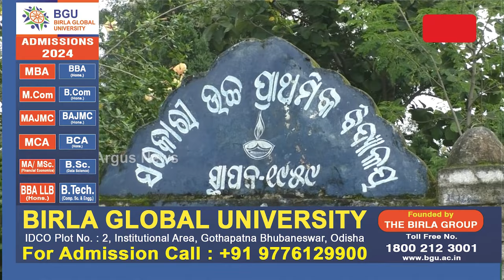ପାନୀୟ ଜଳ ଦେଉଛି କଷ୍ଟ || Water Crisis In Jharsuguda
ପାନୀୟ ଜଳ ଦେଉଛି କଷ୍ଟ । ନଳକୂପରୁ ବାହାରୁନି ପାଣି । ପାଣି ପାଇଁ ଅପେକ୍ଷା କରିବାକୁ ପଡୁଛି ଘଣ୍ଟାଘଣ୍ଟା । ଲଇକେରାର ଶିଳ୍ପ ଅଞ୍ଚଳରେ ଜଳ ସଙ୍କଟ । ଏ ହେଉଛି ଝାରସୁଗୁଡ଼ା ଲଇକେରା ବ୍ଲକ ତପଗୁଞ୍ଜା, ଖାଯୁରିଆପଡ଼ା ଗାଁର ଦୃଶ୍ୟ ।